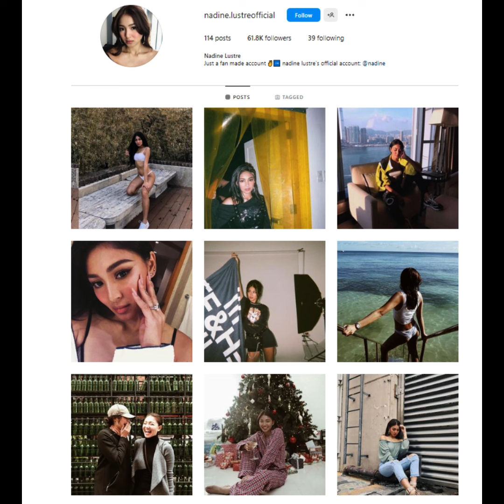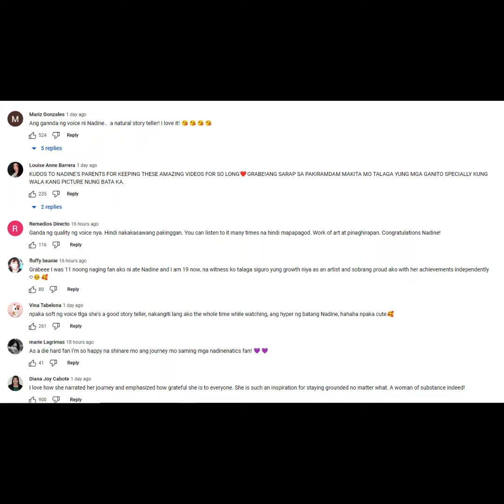May suprise si Nadine sa kanyang fans!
May surprise si Nadine sa kanyang fans!